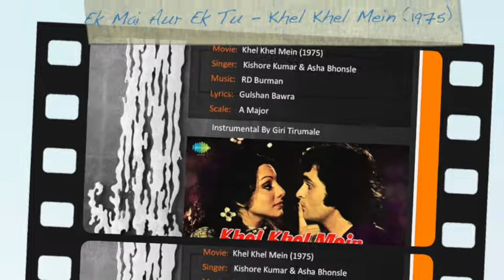Instrumental - Ek Main Aur Ek Tu - Khel Khel Mein (1975)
Instrumental By Giri Tirumale
Song:     Ek Main Aur Ek Tu
Movie:  Khel Khel Mein (1975)
Singer:   Kishore Kumar & Asha Bhonsle
Lyrics:   Gulshan Bawra
Scale:    A Major